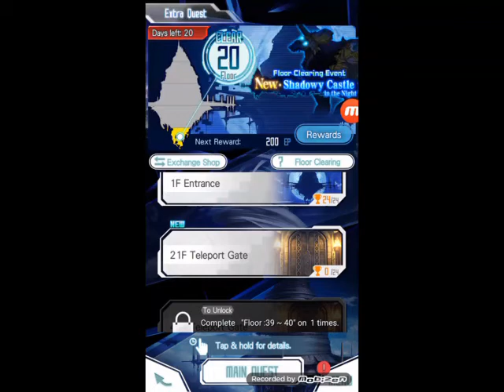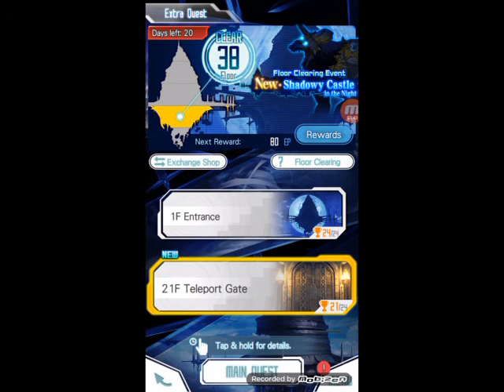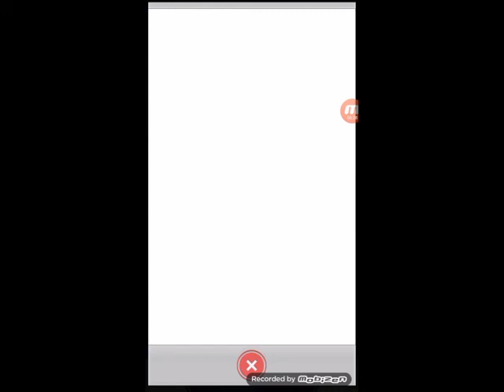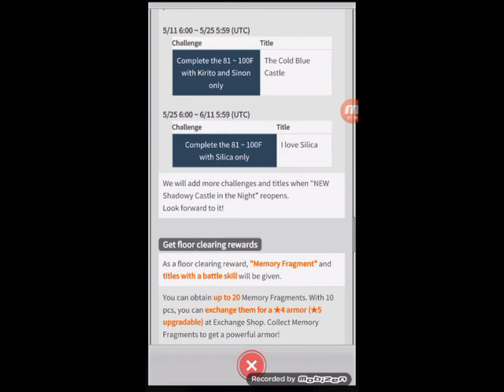SAO MD : The New Shadowy Castle Floor Clearing Event (Floor 21-40)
Continuing on with the floor clearing event, here is the other part of the floor clearing event from 21-40. Apologies for the interruption of the video. My game and recording crashed at the same time